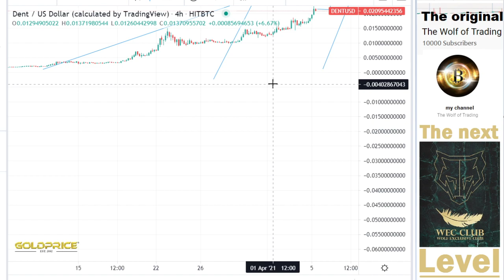DENT URGENT Analysis& Price Prediction DENT HOLDER MUST WATCH Best Crypto 2021